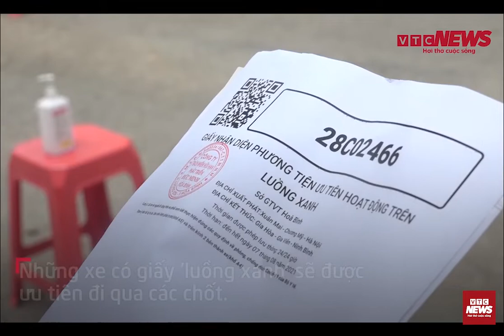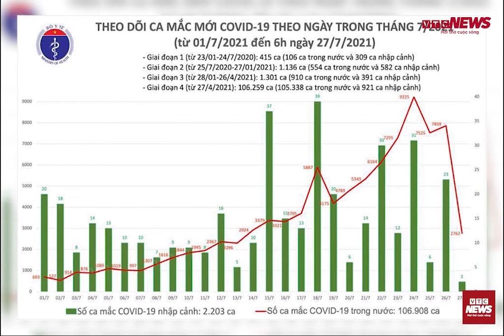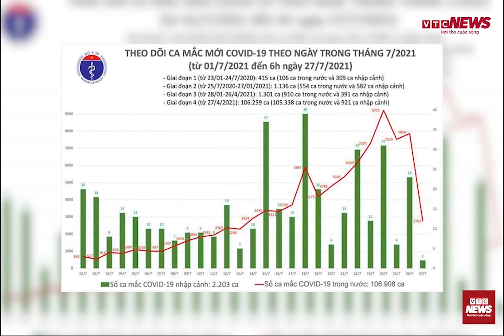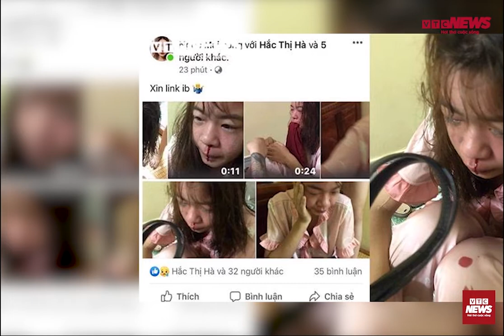Bản tin 12h: Xe 'luồng xanh' thuận lợi đi qua chốt - Một số chợ HN áp dụng 'tem phiếu' chẵn, lẻ